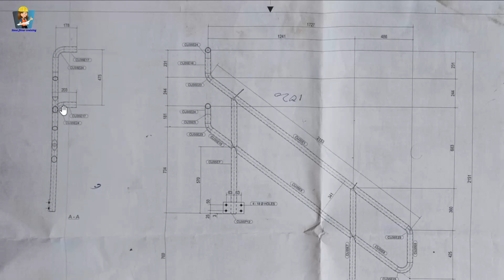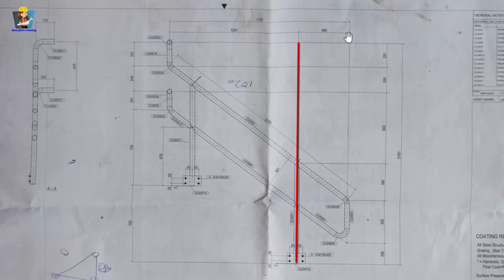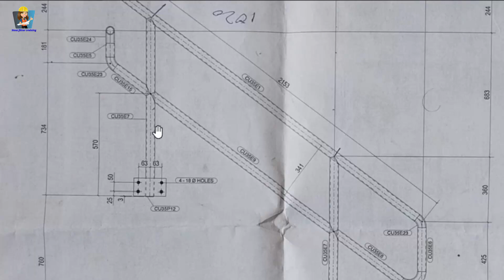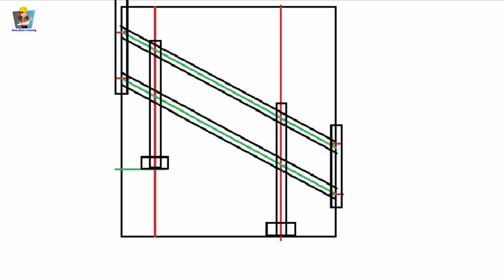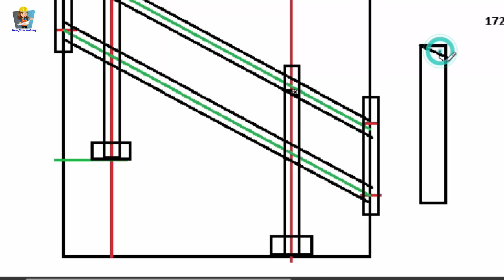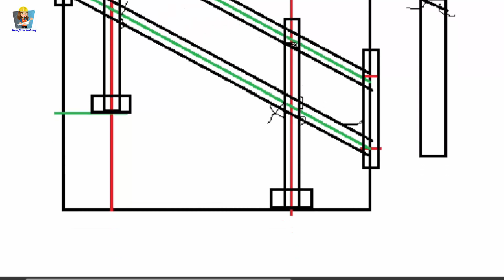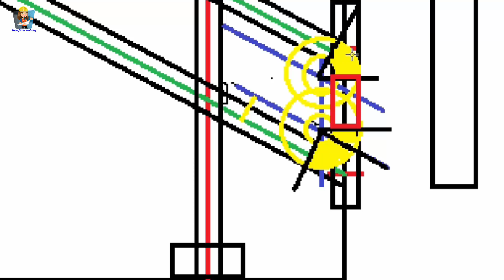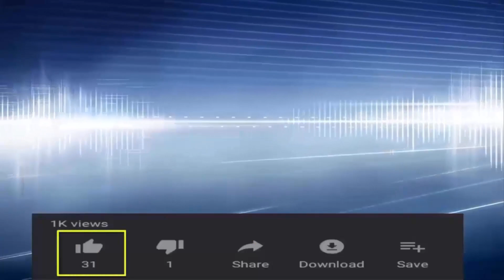Structural staircase railing layout marking | structural pipe railing layout marking training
how to draw layout structural staircase pipe railing
Structural staircase railing layout marking
structural pipe railing layout marking training
staircase pipe railing layout marking training
how to make pipe railing structural staircase
structural piping railing fabrication training
structural pipe railing degree layout marking
staircase degree calculation formula
how to find elbow degree structural degree staircase
any degree miter cut elbow with layout structural staircase

पाइपिंग सपोर्ट
piping support